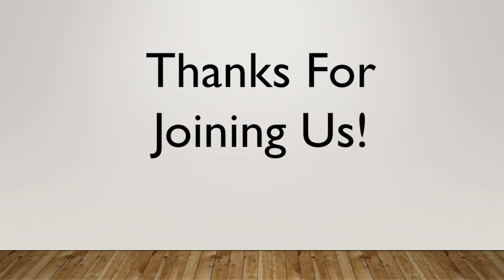1/22/23 Sunday Sermon- "Looking For The Living Among The Dead"- Pastor Kevin Erickson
1/22/23 Sunday Sermon- "Looking For The Living Among The Dead"- Pastor Kevin Erickson